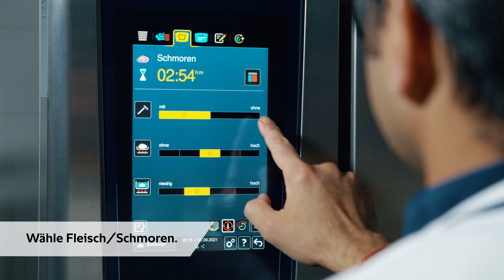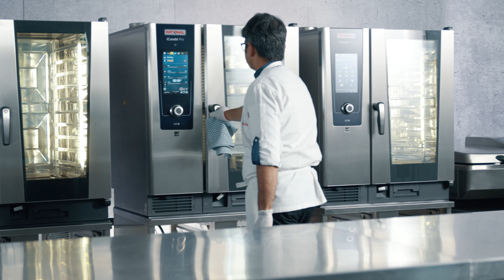Gewusst wie: #6 Lamm-Curry im iCombi Pro I RATIONAL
Ein herzhaftes, indisches Lamm-Curry schnell und einfach im iCombi Pro zubereiten? Wir zeigen Ihnen in diesem Video wie es geht!                                                                                                                  Das vollständige Rezept zum Nachkochen und weitere finden Sie hier: